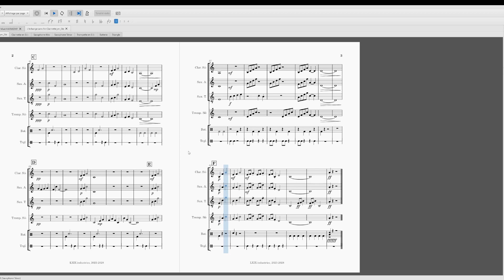L'ÉCHANGE SANS FIN by Félix Falardeau